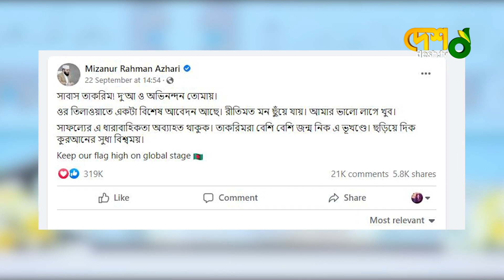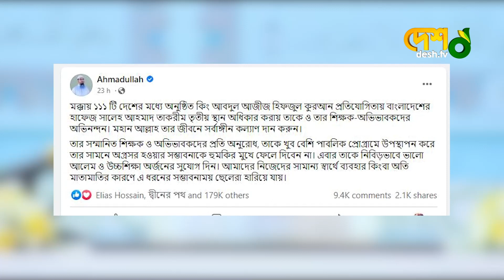বিশ্বজয়ী হাফেজ তাকরিমকে নিয়ে যা বললেন তারকা ও বিশিষ্টজনরা | Hafez Takrim | Quran Competition